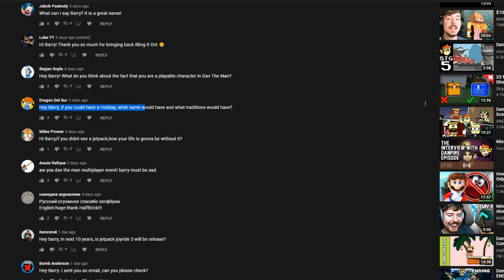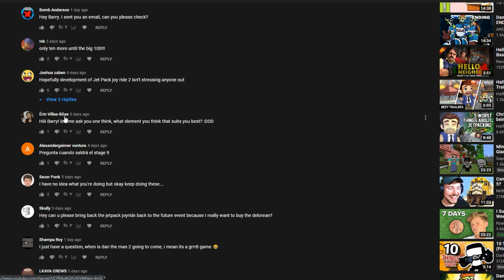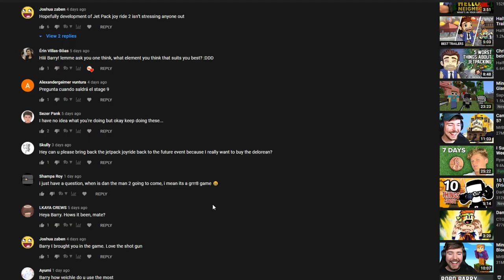The Fruitar Hero Episode 🍉🍉 - Barry Vlog #91